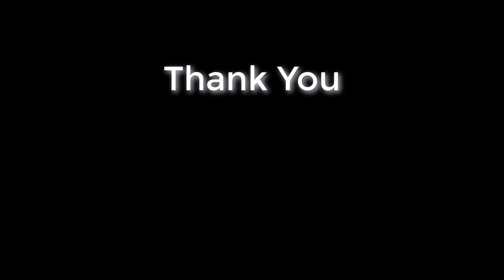Dancing Duck Toy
I apologize for not showing unboxing or how to put batteries in the toy.  It needs three AA batteries to operate and requires a small preset screwdriver to open the toy to put the batteries.  The batteries or screwdriver did not come with my purchase, and I had to purchase them separately.  It has a small switch to on/off the toy.  When it is on, the duck plays a melodious song, performs dancing movements, and flashes multicolor lights through its arms and head.  It is designed with quite a bit of robotic engineering to create movements of the legs, wings, lips, eyes, and body of the duck.  The dance movements and flashing lights are synchronized to the melodious music and altogether creates a pleasant enjoyable action to the toy.

This fashionable happy duck needs a flat surface indoor or outdoor to perform its dance.  Babies love to view him dancing and singing.  Kids like to learn dancing together with this toy.

The only drawback is that when the toy moves from left to right and right to left, it also rotates slightly and does not come back to center position correctly, which creates it to move away as it continues to dance.

The price of the toy is around Rs 350 to Rs 500, and it is available in many online shopping sites like Amazon, Flipkart, and Snapdeal.